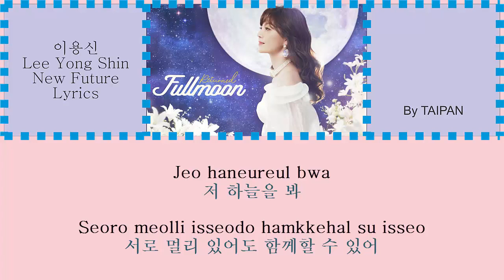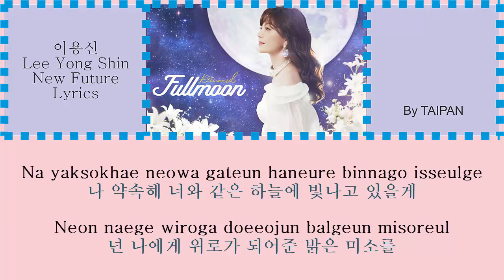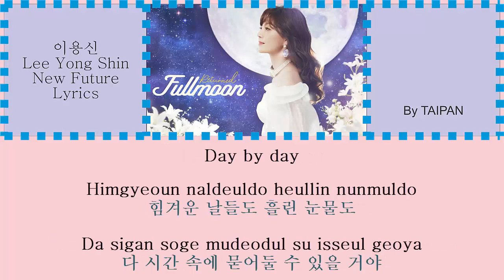이용신 lee yong shin - new future official lyrics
Thanks for sing a song with us guys!